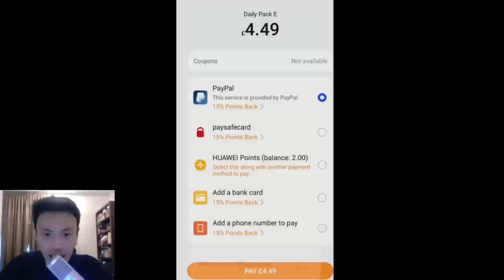Talking about the NEW UNITS and I Can't Believe What Just Happened !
Get up to 25% rebate and claim 15% coupons every day in Summoners War on AppGallery. Guide on how to claim the offer, and Huawei points (credit to spend in-game) giveaway on their discord!

You can now also set your country to Australia to participate in the offer, with a price advantage for AUD!